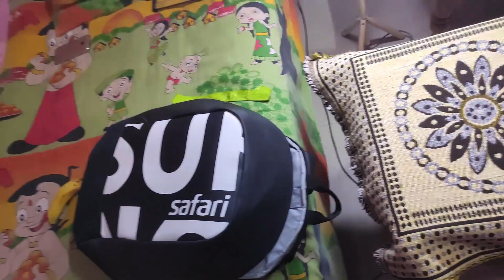Vlog 5 || What is inside my Tech Bag? Budget Vlogging Setup || Surprise Bash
If you are looking for a budget-friendly vlogging setup check the video, all link here for my product, and my special day, How I spent my that day. Thank you all for making my day precious.

Adofys Flexible Gorillapod Tripod
Humble Universal Tripod Mount Adapter
Boya Video Microphone      MM1
hohem iSteady Mobile Plus 3 Axis Handheld Smartphone Gimbal
SKYVIK Signi Pro 2 in 1 (Wide+Macro) Clip on Mobile Camera Lens
Congo Professional 2 - in -1 Cell Phone Clip on Camera Lens Kit
POCO X2 ( 256 GB Storage, 8 GB RAM )